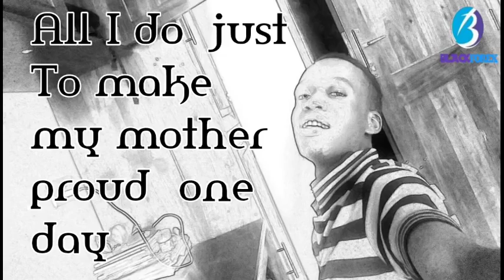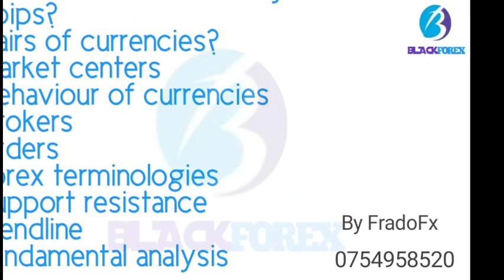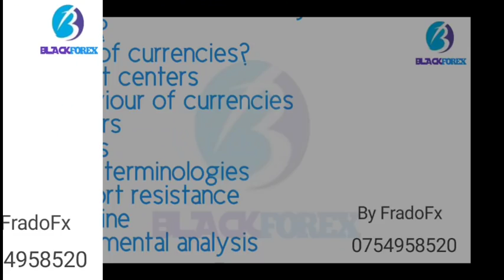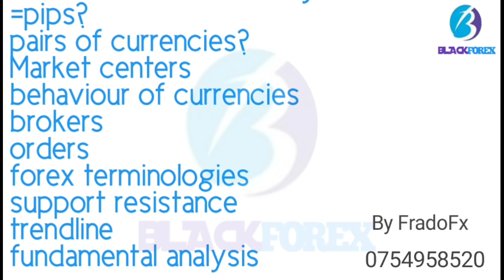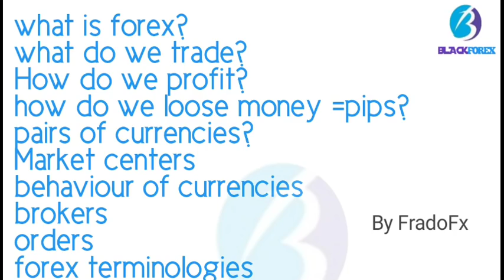FOREX | Full Forex course | Jifunze Forex yote hapa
IIUNGE TELEGRAM

OPEN ACCOUNT
money while sleeping with this Affliate program Full Forex summarized course
Jifunze biashara him Ya forex  kupitia mtandao, biashara Yenye  utajiri  mkubwa zaidi Duniani

Jifunze biashara  hii  Lila siku kupitia blackforex